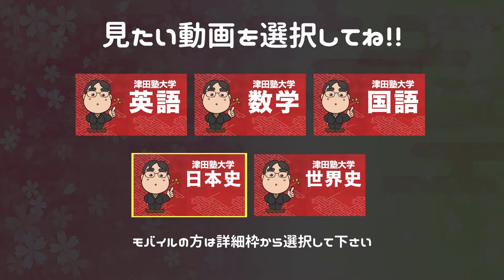参考書だけで津田塾大学ー数学で合格点を取る方法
日本初！授業をしない。
武田塾